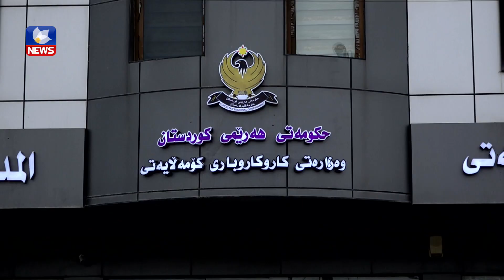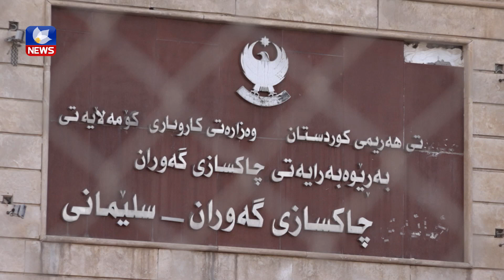رێژەی جیابوونەوە لە نێو چاكسازییەكانی هەرێم بۆ كەمتر لە ١٪ دابەزیووە